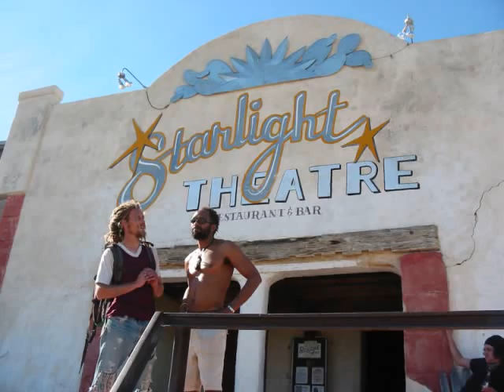R.A.S. Sorrow Ghetto.wmv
See, what happened to Trayvon Martin, is happening all the time, to good people- and nothing is being done. Watch the video to the end. The man who was killed in this case is the blonde dread lock man... he is also the music you hear playing and singing to this video. Justice needs to be dealt.